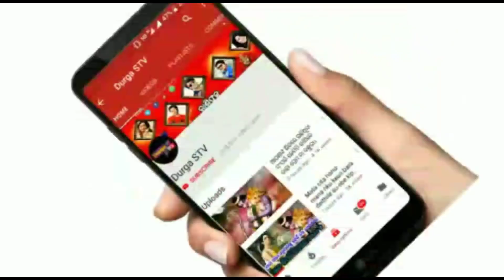ଇତିହାସର ସବୁଠାରୁ ସୁନ୍ଦରୀ ମହିଳା : କାହିଁକି ହୋଇଯାଇଥିଲେ Besya ? ଜାଣନ୍ତୁ…